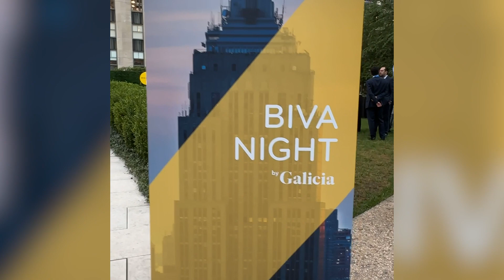Recap - BIVADay NYC 2023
Desde el icónico Rockefeller Center de la Gran Manzana, realizamos la 4a edición de nuestro evento anual BIVADay NYC 2023 durante la MexicoInvestmentWeek con el objetivo de impulsar una mayor vinculación entre empresarios mexicanos e inversionistas del principal centro financiero del mundo, mediante una oportunidad única de interacción, análisis e intercambio de ideas que permitan fomentar una mayor participación de los inversionistas internacionales en el mercado mexicano.

A lo largo del BIVADay NYC 2023 se llevaron a cabo diversos paneles, conversaciones y ponencias, en los que altos directivos, autoridades y representantes de importantes firmas e instituciones, abordaron distintos temas de interés para el sector como la fortaleza económica, financiera y la ubicación geográfica privilegiada de México, así como algunos retos en materia de seguridad, inclusión y certidumbre.

¡Nos vemos en 2024!